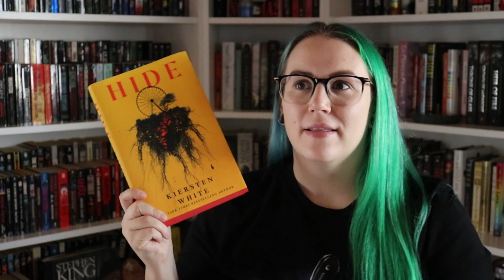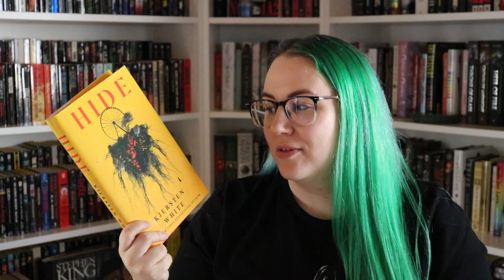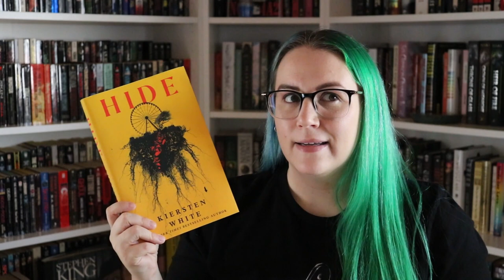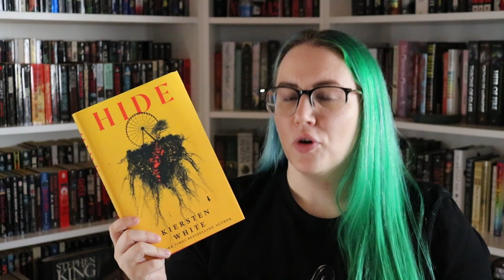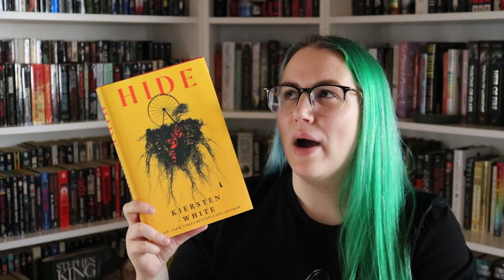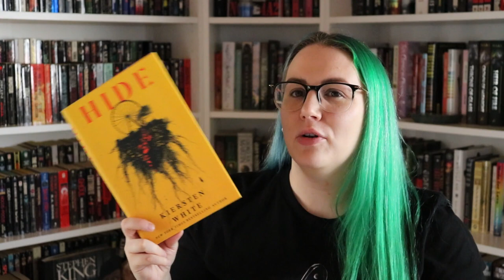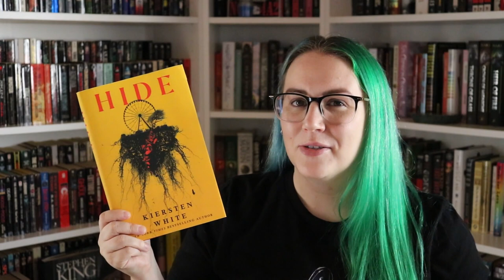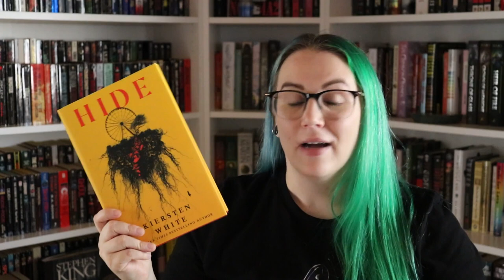HIDE by Kiersten White | Spoiler Free Review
olly olly oxen free!